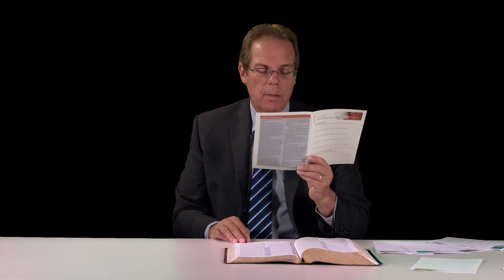Lesson 23 Pastor Rod Anderson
Lesson twenty-three - What the Bible teaches about Baptism